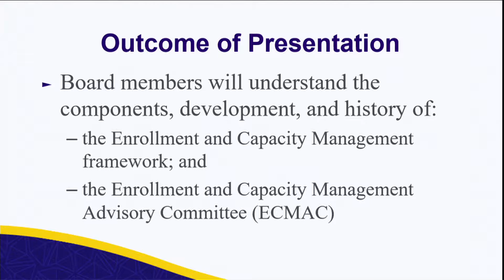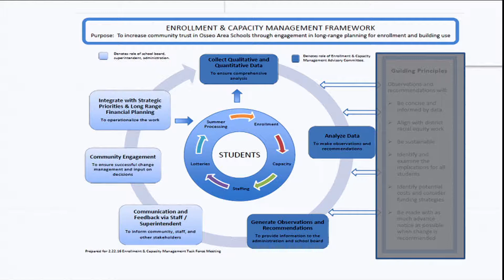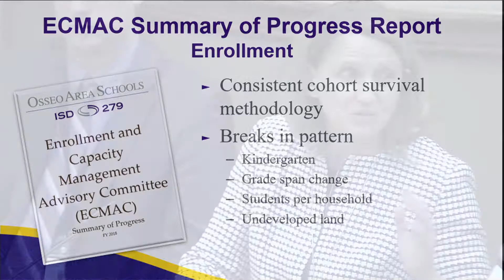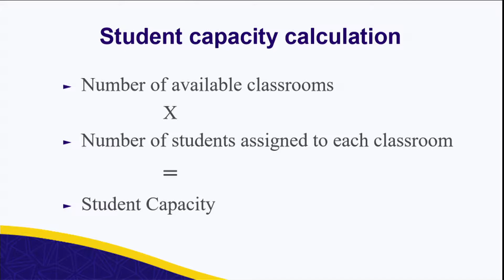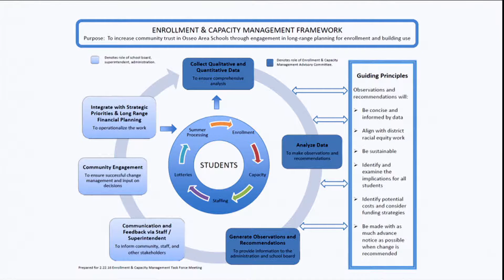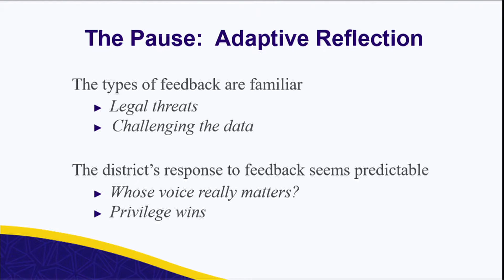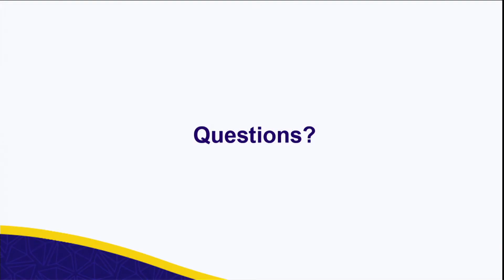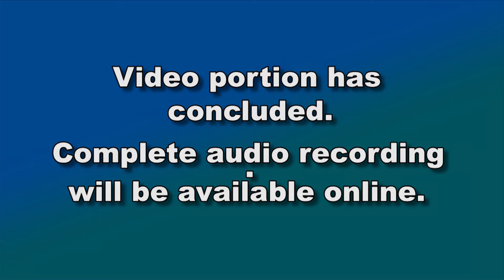May 14, 2019 ISD 279 School Board Work Session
A work session of the Osseo Area Schools School Board. The portion that was video recorded was an update on the work of the ECMAC committee.